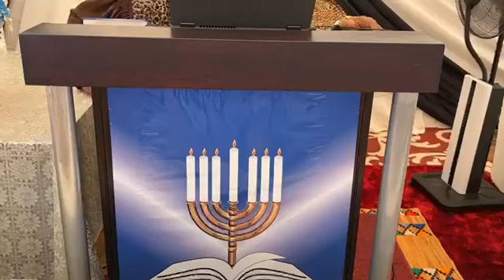IMISEBENZI KANKULUNKULU WETHU AYINAKUQHATHANISWA NALUTHO